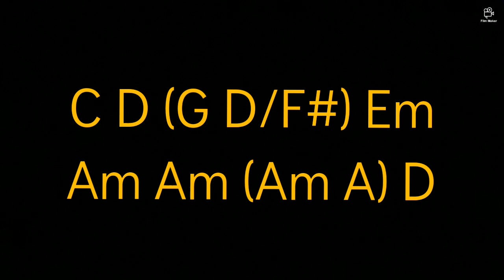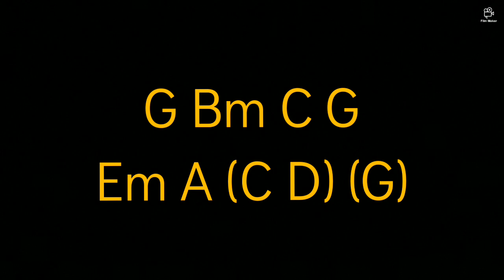내사랑 내곁에 (김현식) Guitar Lesson Chord Chart with Chords